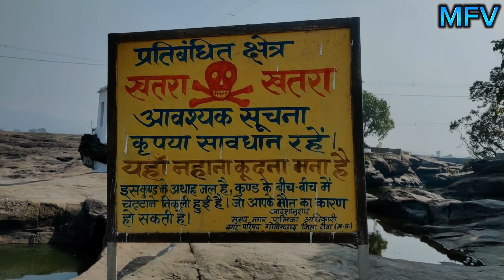खन्धो का रहस्य @Mohitshukla9657